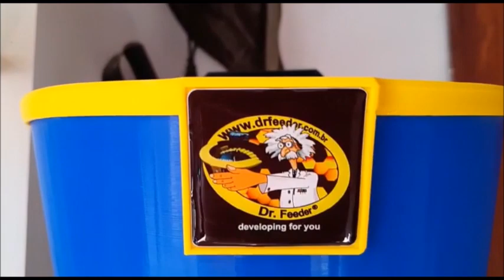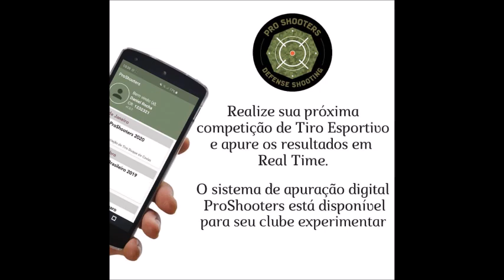Sambando no Carnaval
MAIS MIL: Luiz Mergulhão, 36 mil inscritos

OBRIGADO AMIGOS